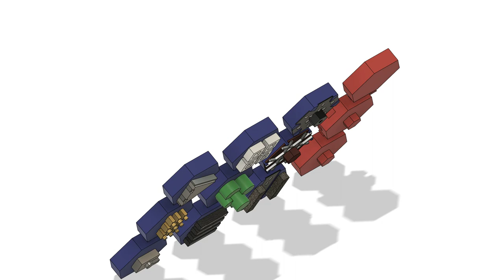XTTD Board Game (Hex Version)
Standard simple set of board game pieces, to be used in the light weight board game frame. Injection molded, 3d printed, cnc/laser engraving compatible.